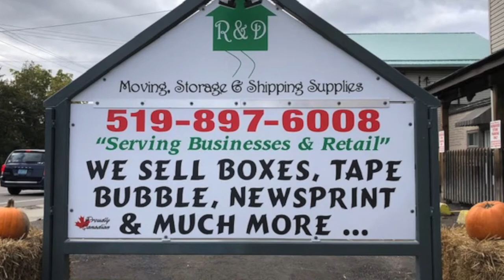Bubble or Peanuts When Shipping Your Product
have something to ship and you want to make sure it arrives safely with out damage but there is a lot of empty space left in your box.  Check out the pros and cons of Peanuts vs Bubble.